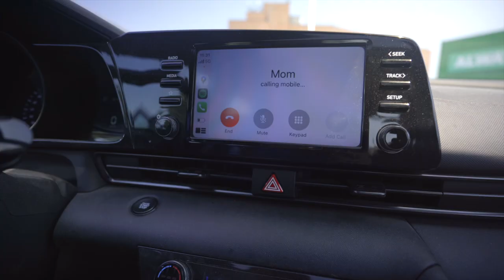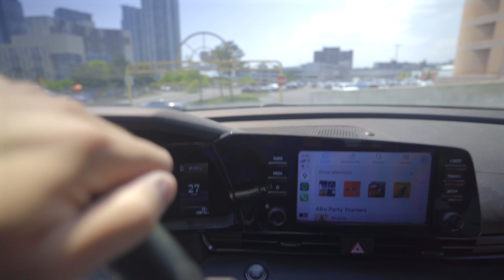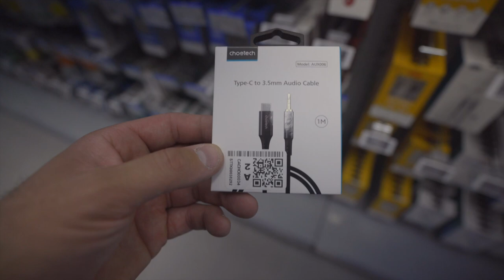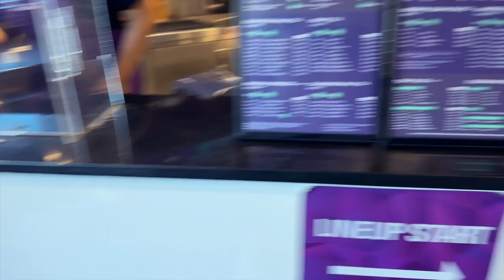How did I forget her ……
I forgot it was my mom birthday and didn't get her a gift.`

Camera Used
Sony A7C
Lens Tamron 17-28mm f2.8
Peter McKinnon ND filter 2-5 stops

This the gear I film these vlogs with